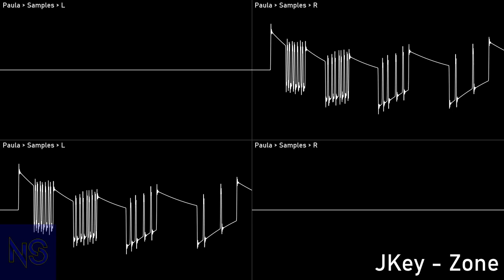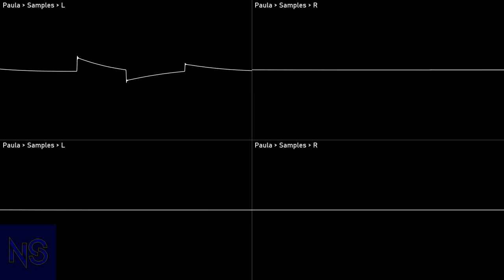[Original] Zone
Author: Me
Of: n/a
Year: 2022
Program: OpenMPT
Played with: MOS 8364 - Paula
 Stereo Separation: 50%
File name: name
File type: Traditional Module - mod
 Compatibility: ProTracker+
 Audio:
  OpenMPT: Export
  Corrscope: Osci view export
  VideoPad (trial): Edited video export
Audio edits:
  Audacity: Stabbed waves; Increased volume; Added fadeout

NoteScopes